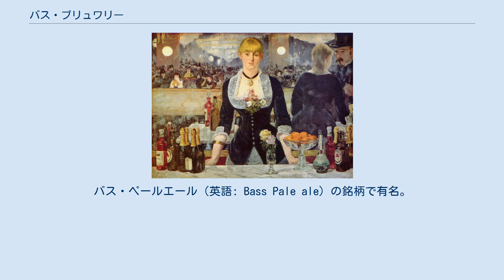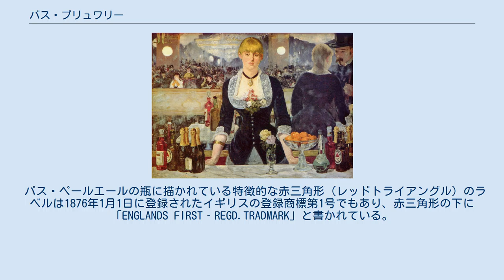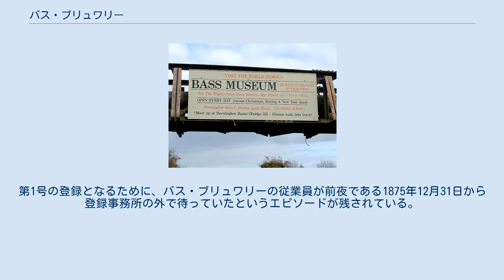バス・ブリュワリー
商店の棚に並べられているバス・ペールエールの瓶 バス・ブリュワリー（英語: The Bass Brewery）は、1777年創業のイギリスのビール醸造会社。
バス・ペールエール（英語: Bass Pale ale）の銘柄で有名。
 2000年に約3900億円でインターブリュー（現アンハイザー・ブッシュ・インベブ）に買収された。
 バス・ミュージアムの看板 1777年にウィリアム・バスによってイギリス中部のスタッフォードシャーバートン・アポン・トレントに創業される。
 その後、バス・ブリュワリーは発展を遂げ、19世紀後半には、自社醸造工場内に専用の鉄道を施設するまでになり、1877年時点での年間生産量は数百万バレルにも増え、イギリス最大のビール会社となった。
 バス・ブリュワリーによって醸造された瓶ビール（エール）「バス・ペールエール」は世界中に輸出され、ナポレオン・ボナパルト、エドガー・アラン・ポーが愛飲していたという記録や、タイタニック号の処女航海の際には500ケースのバス・ペールエールが積み込まれていた記録も残っている。
日本においても明治時代にバス・ペールエールが輸入され、人気となっていた記録が残っている（ただし、日本においては次第にイギリスのエールから、ドイツのビールに人気が移って行く）。
 1977年、創業200年を記念してバートン・アポン・トレントの工場隣接地に「バス・ミュージアム」を開設。
レストラン併設のビール博物館として賑わっている。
 『フォリー・ベルジェールのバー』 テーブル上にバス・ペールエールの瓶が2本ある。
 バス・ペールエールの瓶に描かれている特徴的な赤三角形（レッドトライアングル）のラベルは1876年1月1日に登録されたイギリスの登録商標第1号でもあり、赤三角形の下に「ENGLANDS FIRST‐REGD.TRADMARK」と書かれている。
第1号の登録となるために、バス・ブリュワリーの従業員が前夜である1875年12月31日から登録事務所の外で待っていたというエピソードが残されている。
この赤三角形のラベルのついた瓶は多くの芸術家によって描かれている。
例としてキュビスム時代のパブロ・ピカソの『Glass and bottle of Bass』や、エドゥアール・マネの『フォリー・ベルジェールのバー』がある。
また、日本のビールの商標デザインにも大きな影響を与えたと言われている。